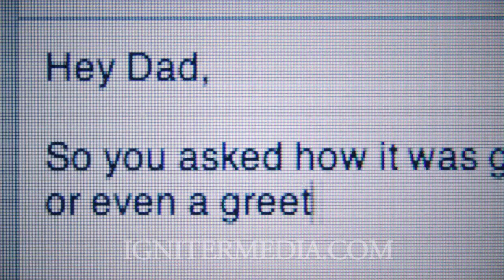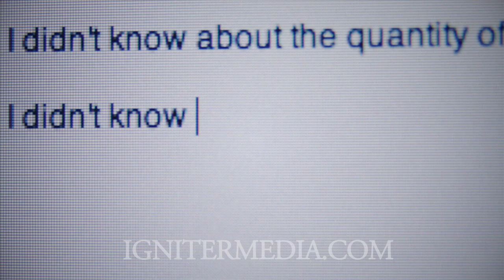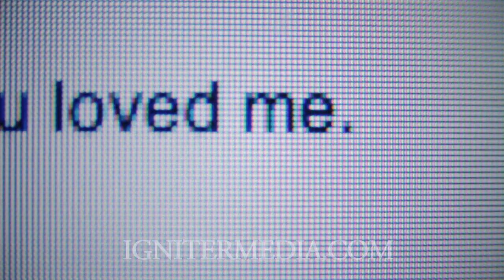I Didn't Know | Igniter Media | Father's Day Church Video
Being a parent is a unique experience, and a hard one. This Father's Day, let your Dad know how much you appreciate all of his hard work and sacrifice.